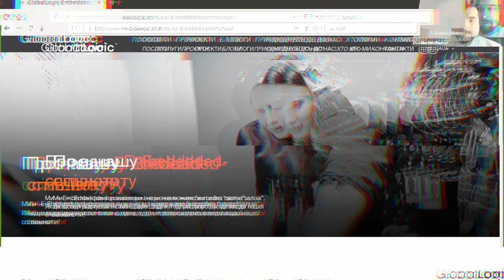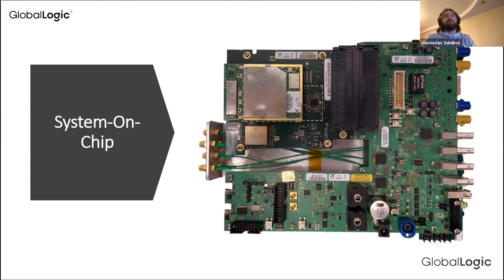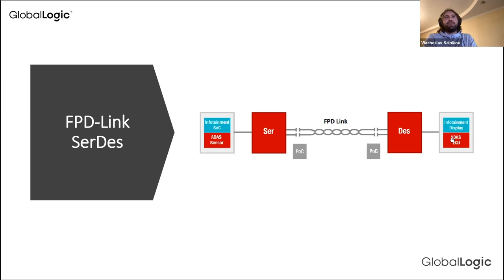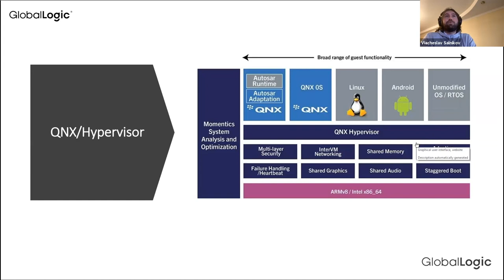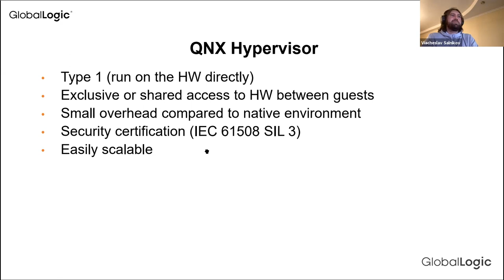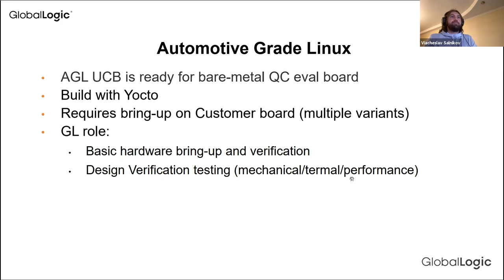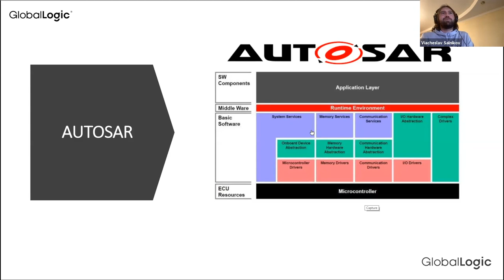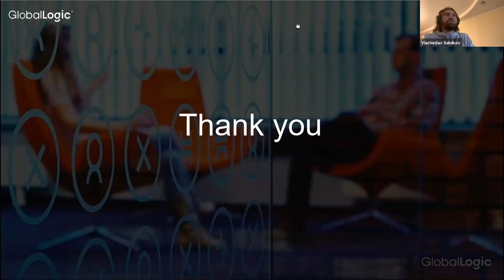Viacheslav Salnikov Automotive 101: Current Trends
This webinar by Viacheslav Salnikov (Senior Software Developer, Team Lead, GlobalLogic) was delivered at Embedded Community Webinar #8 on January 18, 2021.

This report focused on Automotive and the role of Linux in the industry, Hardware, RTOS and AUTOSAR trends as a misunderstood standard.